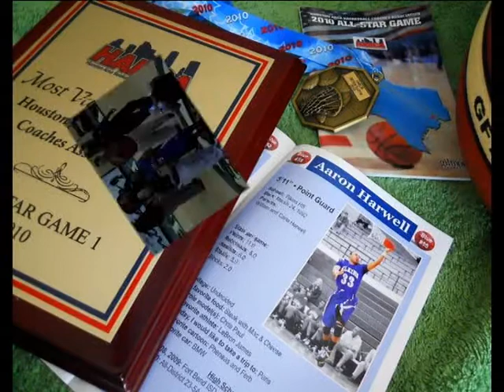Aaron Harwell #55 HABCA 2010 All-Star Basketball Game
Elkins High School Guard